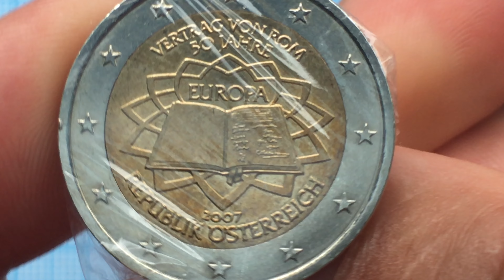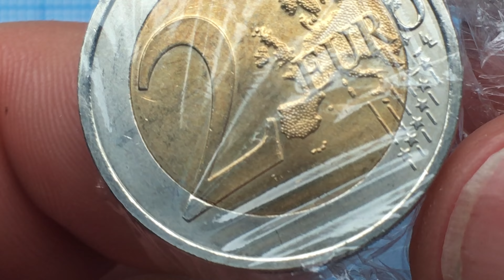2 euro 2007 Austria 9.000.000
2 euro 2007 Austria 🇦🇹
50th Anniversary - Signing of the Treaty of Rome
@555 Euro münzen
Mintage   Unc  +  BU  +  Proof
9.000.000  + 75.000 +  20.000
Coin European Union 🇪🇺
Thank you comment and interest ✅